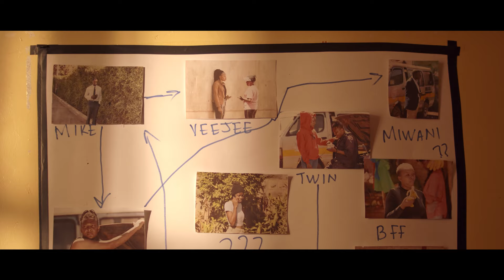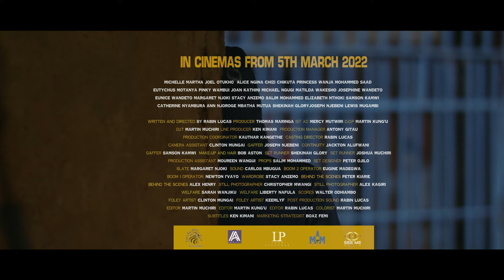TALIA |OFFICIAL TRAILER | A KENYAN ORIGINAL SERIES | FALCON EYE PHILMZ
Forced to abandon her family, Talia finds herself in a nefarious web of drug dealers and a corrupt cop as she seeks to end their illegal business.

CAST
1. Michelle Martha
2. Joel Otukho
3. Alice Ngina
4. Chizi Chikuta
5. Princess Wanja
6. Mohammed Saad
7. Eutychus Motanya
8. Pinky Wambui
9. Joan Kathini
10. Michael Ngugi
11. Matilda Wakesho
12. Josephine Wandeto
13. Eunice Wandeto
14. Margaret Njoki
15. Stacy Anzemo
16. Salim Mohammed
17. Elizabeth Nthoki
18. Samson Kamwi
19. Catherine
20. Ann Njoroge
21. Mbatha
22. Shekinah Glory
23. Joseph Njebeni
24. Lewis Mugambi

Executive producer: Falcon Eye Philmz
Production Companies: Adam Azar | Lozh Pictures | AMM Creations | Falcon Eye Philmz | SEE ME STUDIOS

CREW
1. Writer | Director: Rabin Lucas
2. Producer: Thomas Maringa
3. 1st AD: Mercy Mutwiri
4. Cinematographer: Martin Kung’u
5. D.I.T: Martin Muchiri
6. Line Producer: Ken Kimani
7. Production Manager: Antony Gitau
8. Production coordinator: Kauthar Kang’ethe
9. Casting Director: Rabin Lucas
10. Camera Assistant: Clinton Mungai
11. Gaffer: Joseph Njebeni
12. Continuity: Jackton Alufwani
13. Gaffer: Samson Kamwi
14. Make-up and Hair: Bob Aston
15. Set Runner: Shekinah Glory
16. Set Runner: Joshua Muchiri
17. Production Assistant: Moureen Wangui
18. Props: Salim Mohammed
19. Set Designer: Peter Ojilo
20. Slate: Margaret Njoki
21. Sound: Carlos Mbugua
22. Boom 2 Operator: Eugine Madegwa
23. Boom 1 operator: Newton I’vayo
24. Wardrobe: Stacy Anzemo
25. Behind the Scenes: Peter Kiarie
26. Behind the Scenes: Alex Henry
27. Still Photographer: Christopher Mwangi
28. Still Photographer: Alex Kagiri
29. Welfare: Sarah Wanjiku
30. Welfare: Liberty Nafula
31. Scores: Walter Odhiambo
32. Foley Artist: Clinton Mungai
33. Foley Artist: Keemlyf
34. Post production sound: Rabin Lucas
35. Editor: Martin Muchiri
36. Editor: Martin Kung’u
37. Editor: Rabin Lucas
38. Colorist: Martin Muchiri
39. Subtitles: Ken Kimani
40. Marketing Strategist: Boaz Femi
41. Grip: Lewis Mugambi